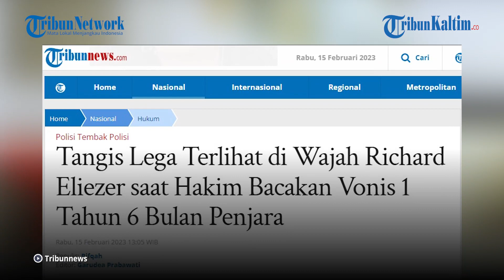Richard Eliezer Divonis 1 Tahun 6 Bulan Penjara, Tangis Lega Terlihat di Wajah Richard Eliezer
Terdakwa pembunuhan Nofriansyah Yoshua Hutabarat (Brigadir J), Richard Eliezer divonis satu tahun enam bulan penjara oleh Majelis Hakim.

Hakim Wahyu Imam Santoso menyatakan bahwa Richard Eliezer terbukti secara sah dan meyakinkan bersalah melakukan tindak pidana turut serta melakukan pembunuhan berencana.

Hakim Wahyu juga menetapkan Richard Eliezer sebagai saksi pelaku yang bekerja sama atau Justice Collaborator (JC).

Mendengar vonis hukuman dari Majelis Hakim tersebut, Richard Eliezer terlihat menangis lega dan bersyukur dengan kedua tangan yang mengusap wajahnya.

Sebelumnya, diketahui bahwa Bharada E dituntut 12 tahun penjara oleh JPU pada Rabu (18/1/2023).

Richard Eliezer dinyatakan terbukti secara sah dan meyakinkan bersalah melakukan pembunuhan berencana terhadap Brigadir J.

Editor: Robin